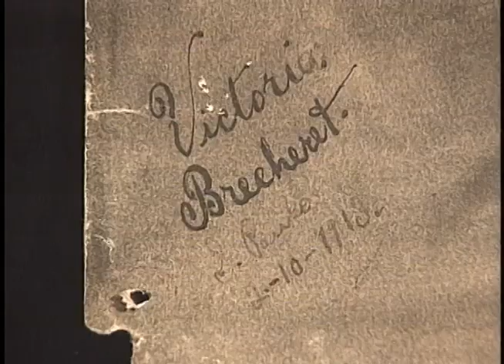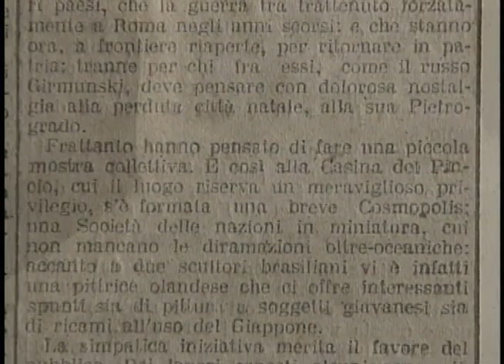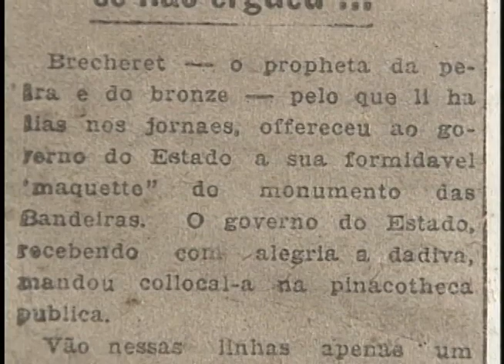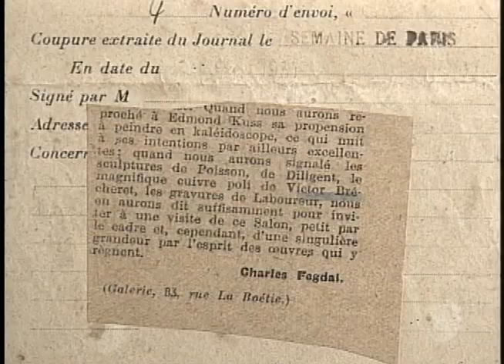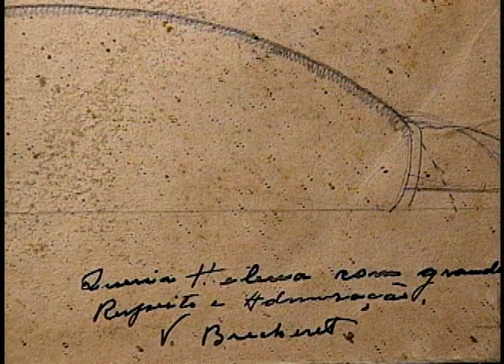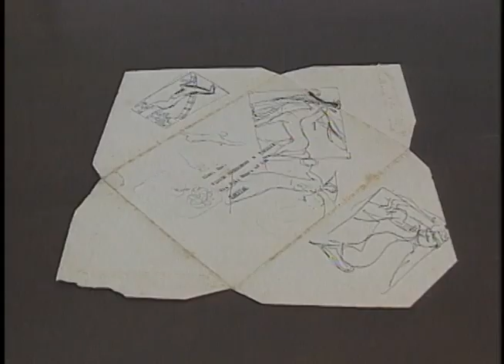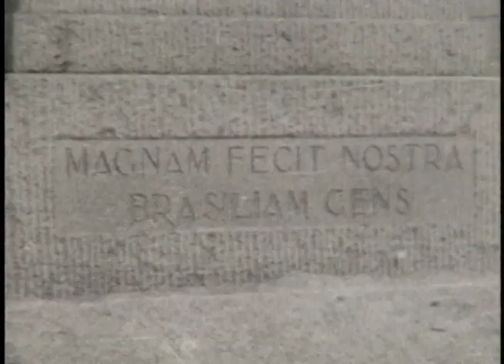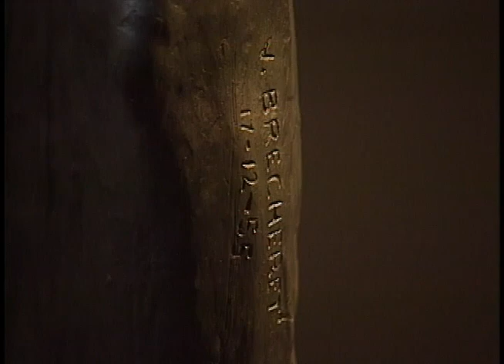Documentário: Victor Brecheret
O documentário produzido em 1994 pela TV Cultura faz uma retrospectiva da vida e da obra do escultor Victor Brecheret, revelando sua trajetória desde o difícil começo na Europa, a sua participação no movimento modernista de 1922, o relacionamento com amigos famosos como Bourdelle, Brancusi Lerger e os brasileiros Tarsila do Amaral, Anita Malfatti e Antônio Gomide, até o reconhecimento de seu talento e da importância de sua obra. Além de depoimentos da viúva de Brecheret, Juranda; da filha Sandra; do professor da História da Arte da Unicamp, Teixeira; da enteada de Menotti del Picchia, Helena Rufdge Muller; e da atriz Maria Della Costa, o documentário traz imagens de algumas das obras mais representativas deste grande artista, como o Monumento às Bandeiras e o Monumento a Duque de Caxias.